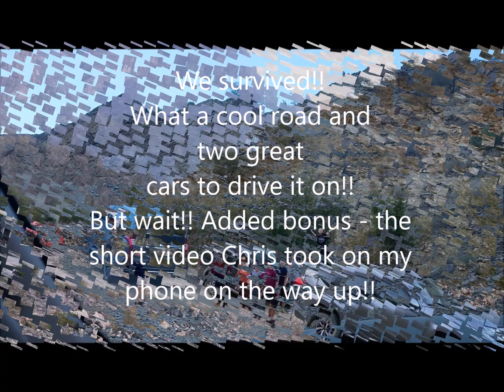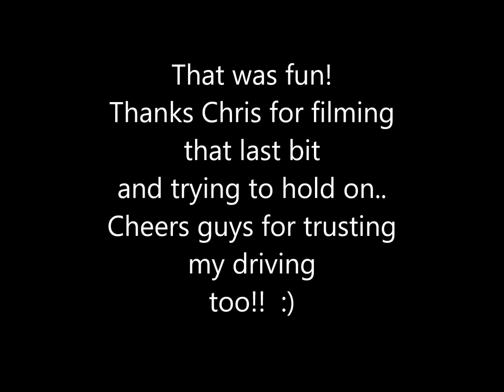The Road!! Oman Feb 2023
Off roading in Oman!!
Just a bit and just for fun!
Remember to increase the quality to max (1080 HD)